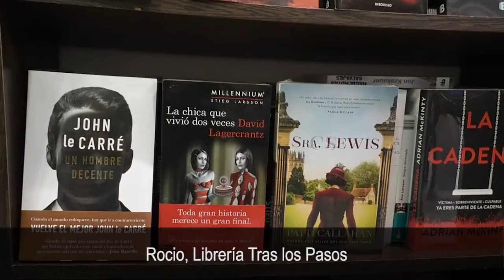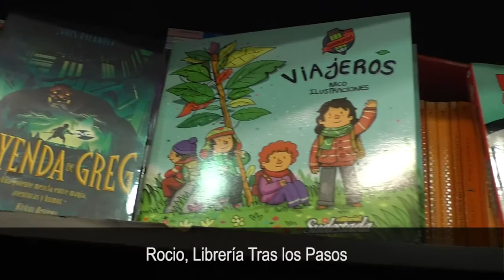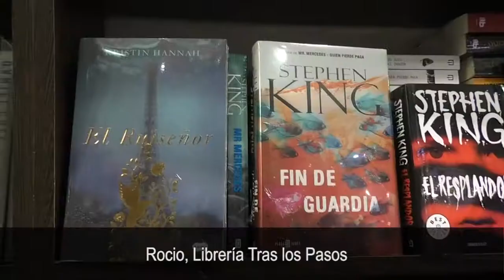Qué leemos en vacaciones